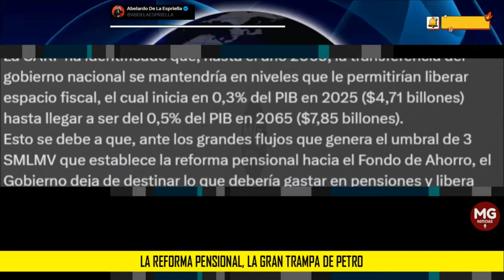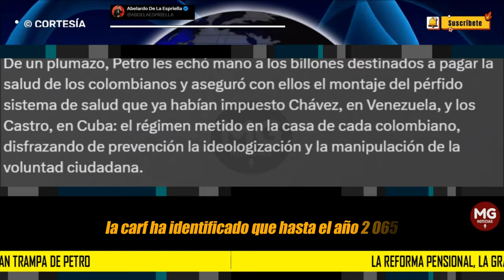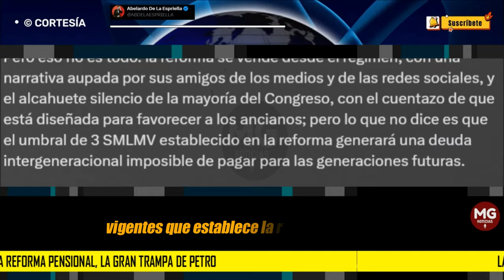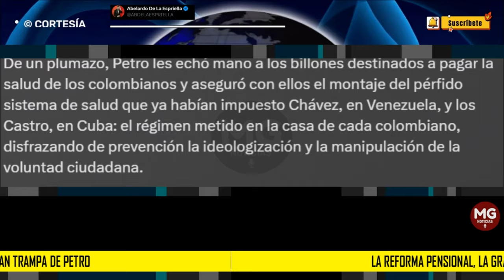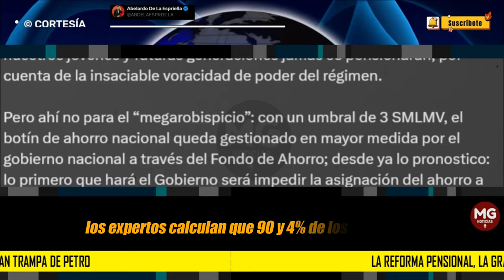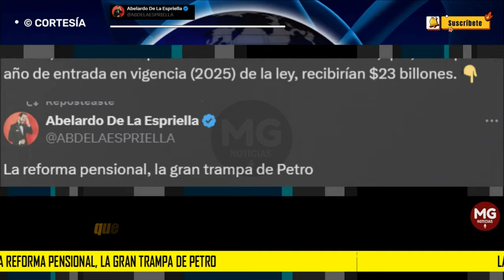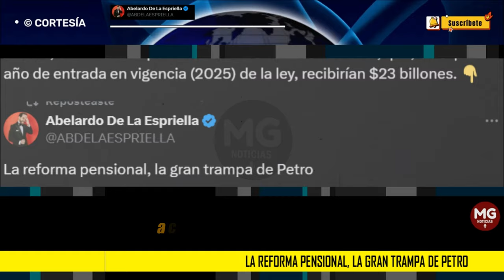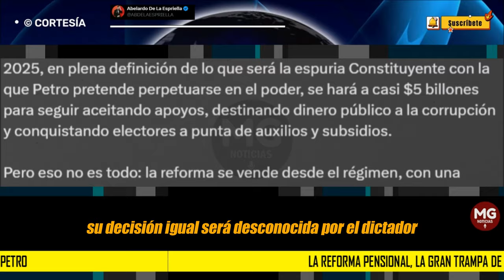LA REFORMA PENSIONAL, LA GRAN TRAMPA DE PETRO 🔴 Columna Abelardo de la Espriella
A la postre, el congreso “enmerlemado” es lo de menos, porque, como ya vimos con la reforma a la salud, si el legislativo llegare a actuar por segunda vez de manera independiente, su decisión igual será desconocida por el dictador en ciernes con cualquier tropelía que se le ocurra.
columna ABELARDO DE LA ESPRIELLA